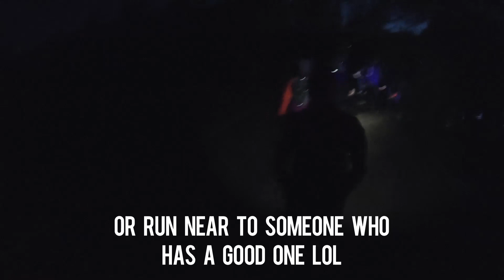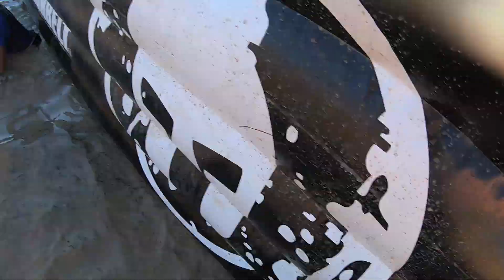Spartan Race 2019 - Dallas ULTRA - Glen Rose, TX - 10/26/19 (GoPro Video)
32 Miles
75 Obstacles
3000' Elevation Gain